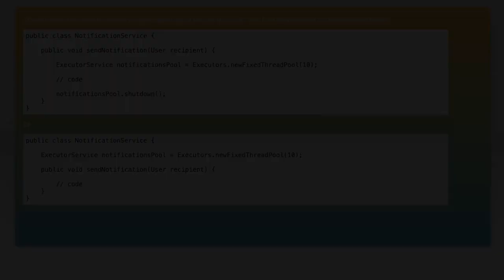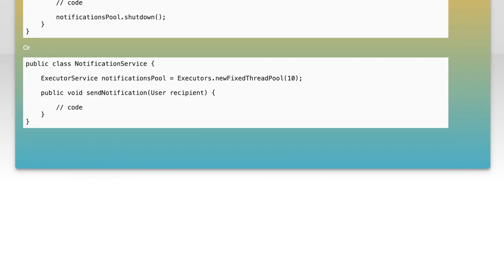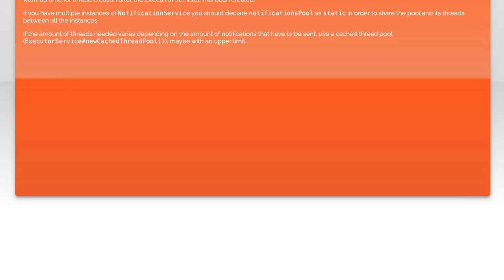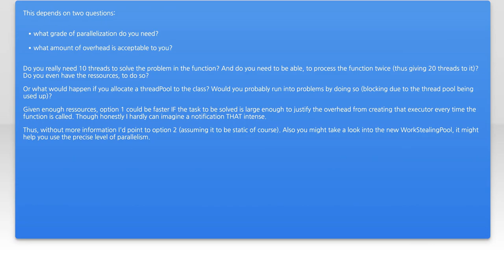ExecutorService - create new instances in method vs one per class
java: ExecutorService - create new instances in method vs one per class

Related to: java, multithreading, concurrency, threadpool